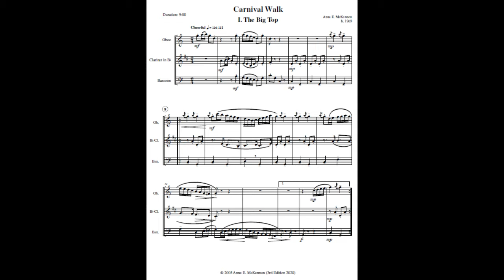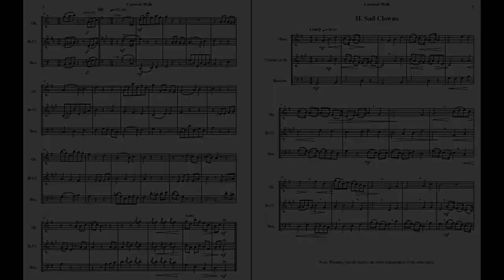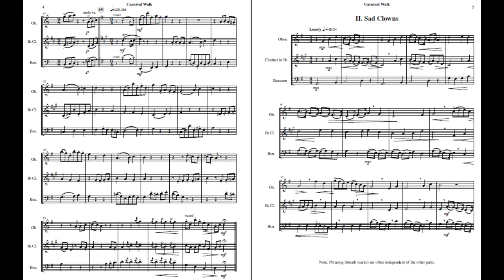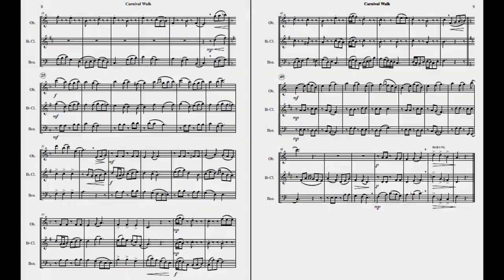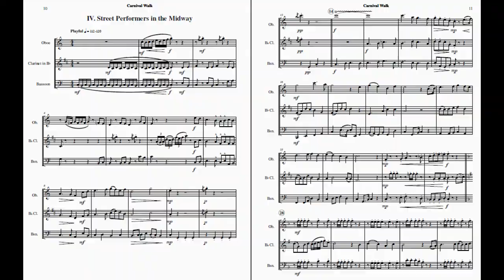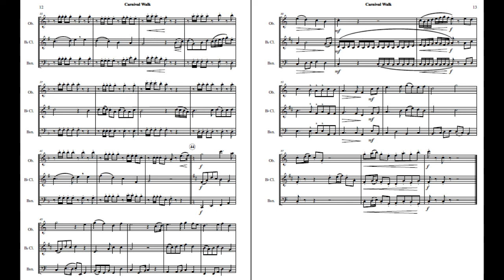McKennon: Carnival Walk (Ob-Cl-Bsn)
Computer generated demo with the score of Carnival Walk for oboe, clarinet, and bassoon by Anne McKennon.  (Originally flute, clarinet, bassoon)  In 4 movements:
1. The Big Top (0:00)
2. Sad Clowns (2:27)
3. Carnival (4:38)
4. Street Performers in the Midway (6:46)

CARNIVAL WALK depicts scenes from a carnival.  Step right up to The Big Top!  Enjoy some cotton candy and delight in the acrobatic tumblers, over-stuffed clown cars and trapeze artists defying gravity overhead.  Backstage, see the Sad Clowns removing their make-up only to reveal sad faces.  The Carousel stands as a beacon of light melodies rotating through the ensemble.  No carnival would be complete without Street Performers in the Midway.  Watch the jugglers, fire-eaters, mimes, and unicyclists compete for your attention.  Win a prize at the bean bag toss.  Return home with a full heart and too much sugar in your belly.